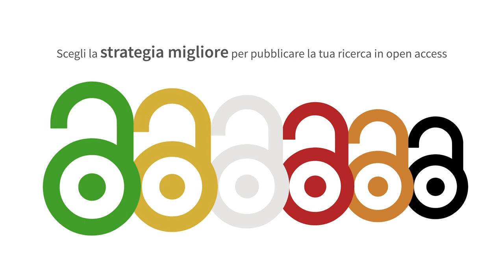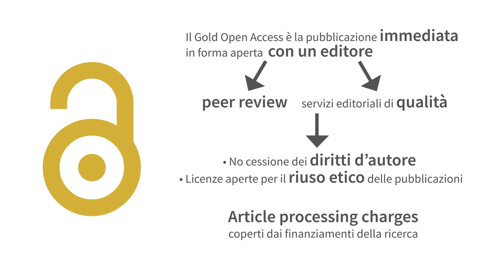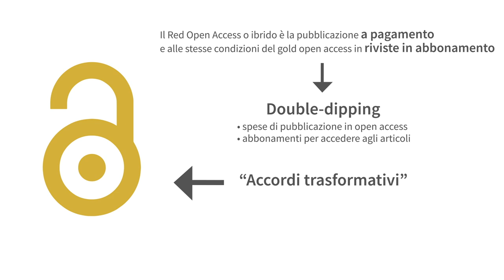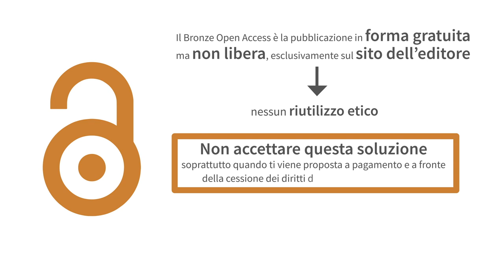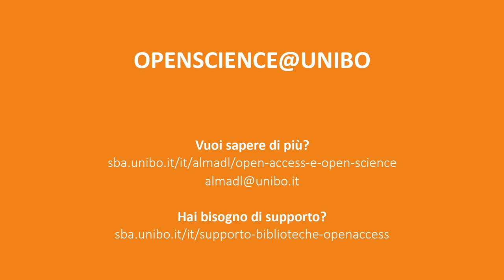I colori dell’Open Access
Open Access è accesso libero e senza barriere al sapere scientifico. Ci sono molti modi per pubblicare in Open Access: green, gold, red, bronze…il video ti aiuta a scegliere le strategie migliori per pubblicare in Open Access e aumentare l’impatto della tua ricerca.